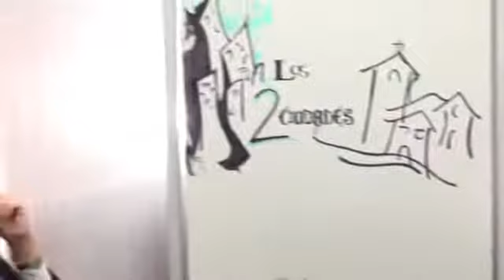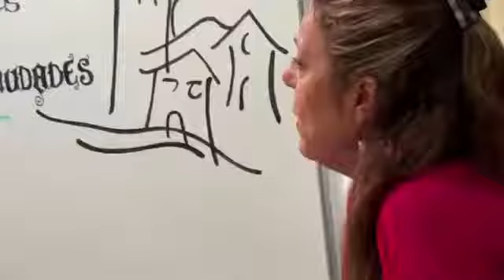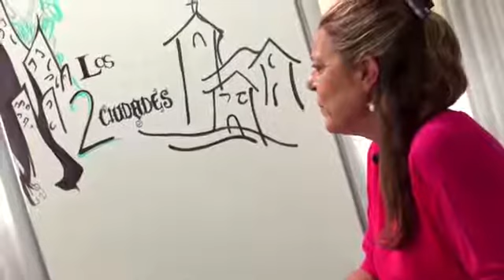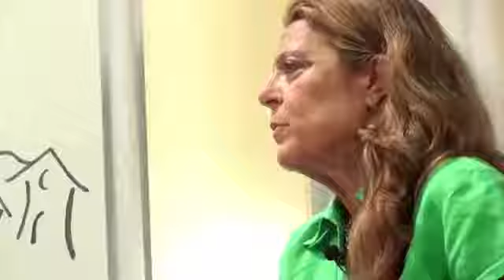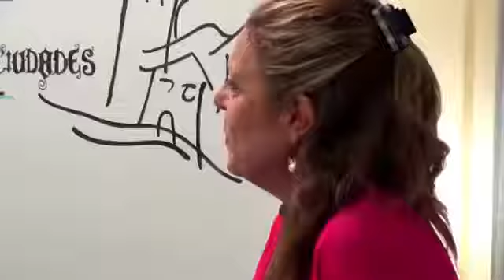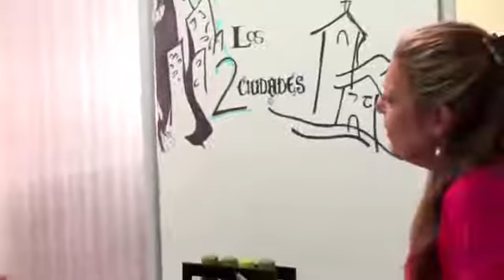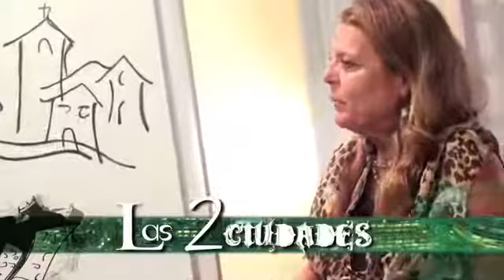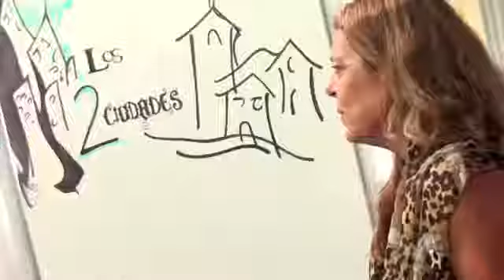Las Dos Ciudades: Ingeniería Social Anticristiana [Alberto Bárcena]